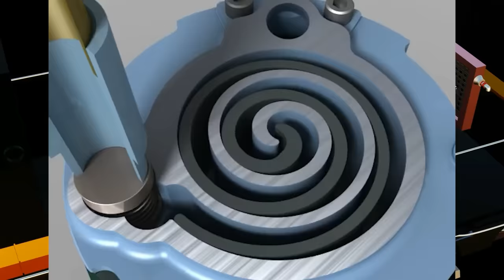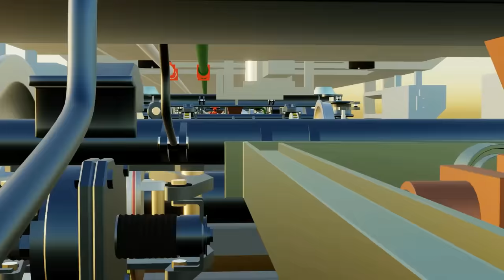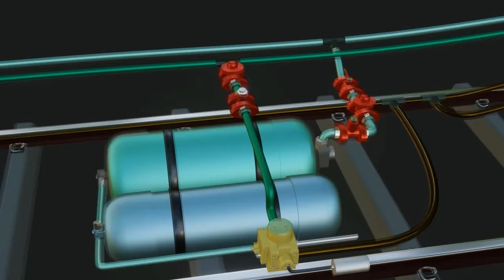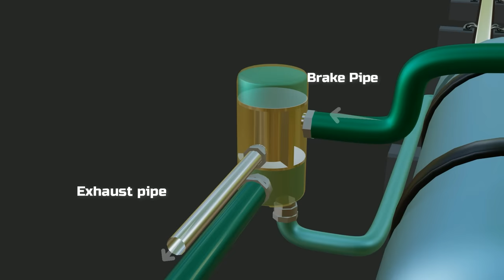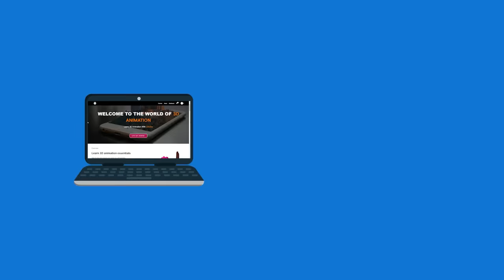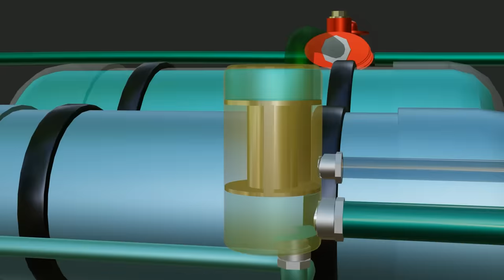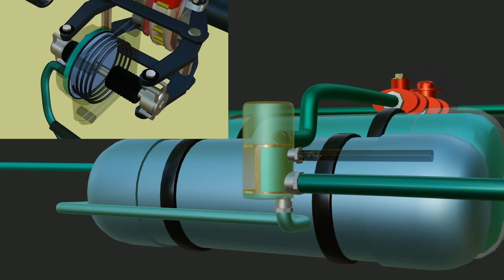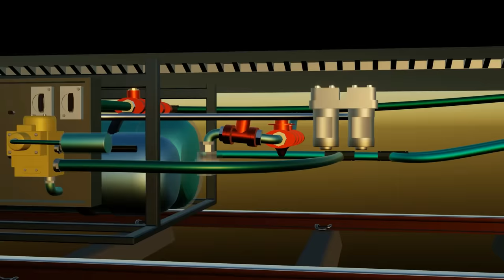Amazing Engineering Behind Train Brake System - 3D Animation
About Video:-
Mechanically balancing a train, which is a very heavy vehicle, at a speed of 130km/h and applying brakes on a narrow track is really amazing engineering.
   air brakes are used in trains and no matter how long the train is, an equal brake force is applied on all the wheels.
   to make the air brake work successfully in the train, a powerful compressor is installed in the engine from which the brake pipe and feed pipe come out.
  the compressor sends a pressure of 6kg/cm2 to these pipes and this pressure is stored in a reservoir. When the brakes are applied, the air in the reservoir performs the brake application.
    but to apply brakes in the train, the pressure of the brake pipe is reduced and to remove the brakes, the pressure of the brake pipe is increased.
   in this video, brake application of train is explained in detail with the help of 3D animation.

how train brakes works animation
which type of brake are used in train
air brake system in train
train brake working principle

Reference video:-